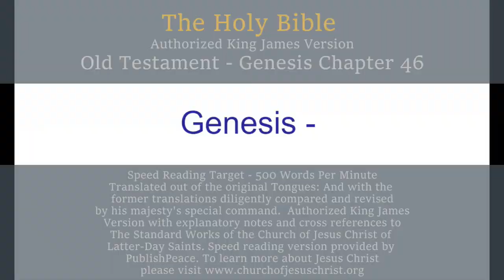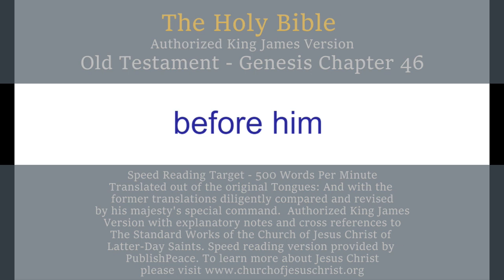LDS OT Gen 46 - King James Bible, Old Testament, Genesis Chapter 46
King James Bible, Old Testament, Genesis
THE FIRST BOOK OF MOSES CALLED GENESIS CHAPTER 46

The Lord sends Jacob and his family of seventy souls to Egypt—The descendants of Jacob are named—Joseph meets Jacob.